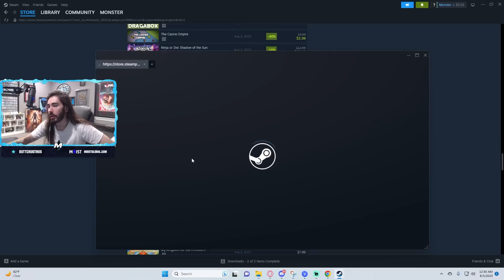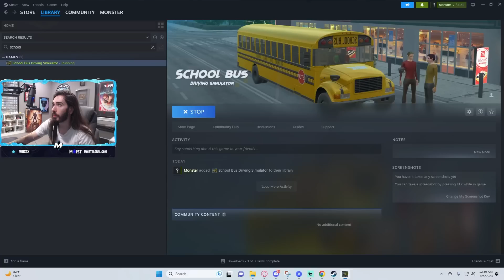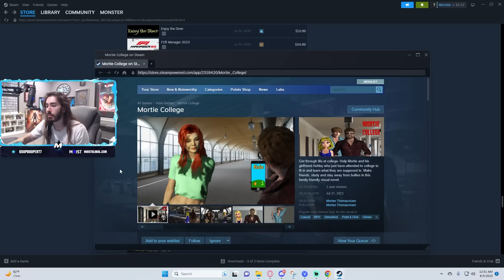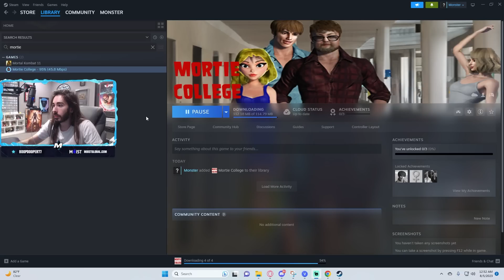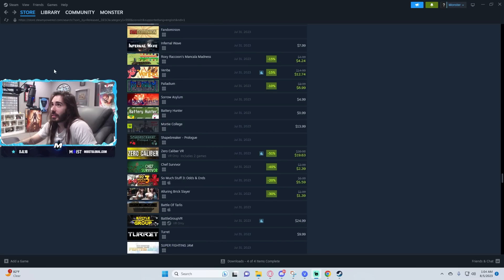I Got Bullied at Mortie College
Bus game ripped tho